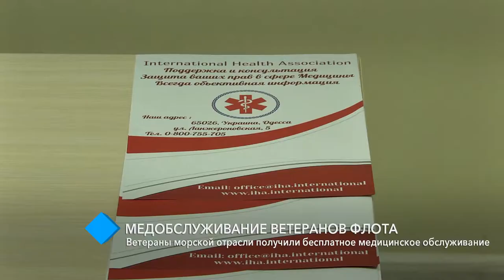Новый социальный проект Украинской морской партии: медобслуживание ветеранов флота